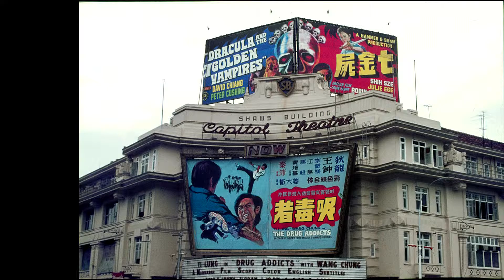13 Singapore 2